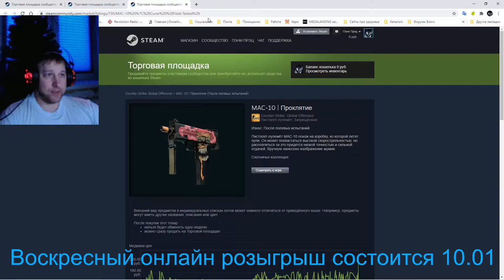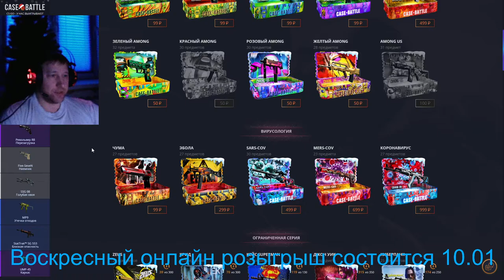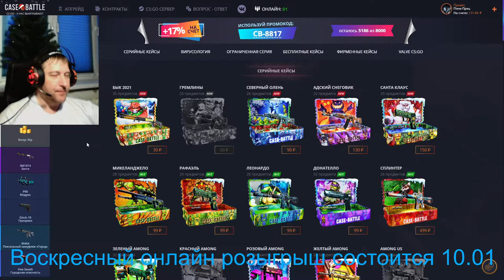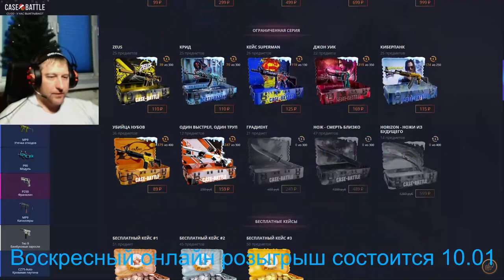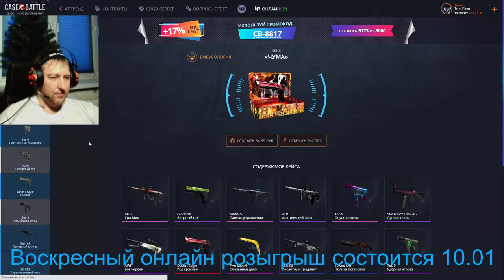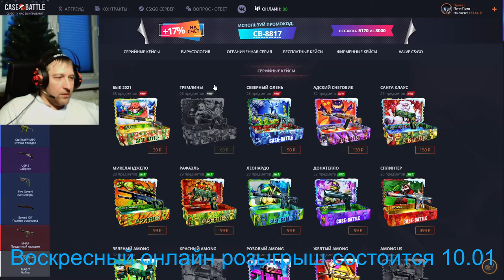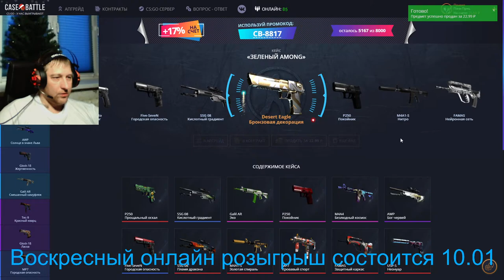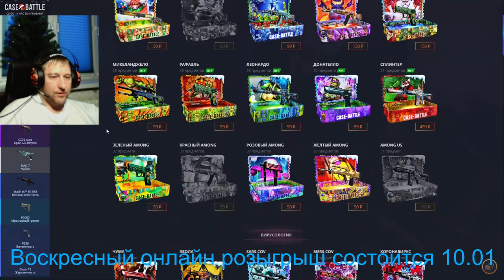Case Battle ► КейсБатл ► Ну спасибо...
💰💰💰 Поддержка канала 💰💰💰
💎 10000... Буггагатти
В это воскресенье 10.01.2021, очередной еженедельный розыгрыш:
3 место 🎁 Desert Eagle | Городской щебень Износ: После полевых испытаний
2 место 🎁 Автомат «Галиль» | Сигнал Износ: Прямо с завода
1 место 🎁 MAC-10 | Проклятие Износ: После полевых испытаний

Условия следующие:
2) 👍 📼 и написать комментарий минимум из 5ти слов
3) Быть на стриме во время розыгрыша
4) Аккаунт без трейд бана (максимальный срок 1 сутки)